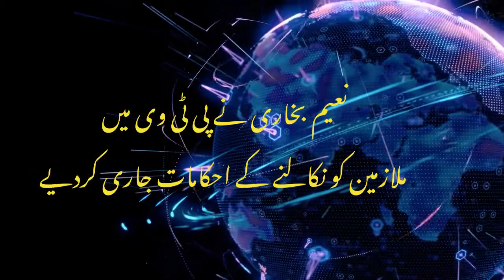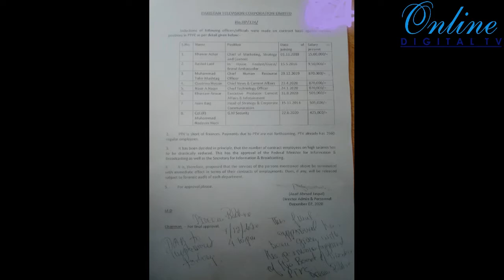Naeem Bukhari Cancelled Contract of PTV Employees, MD PTV have Concerns on this Order, PTV in Crisis